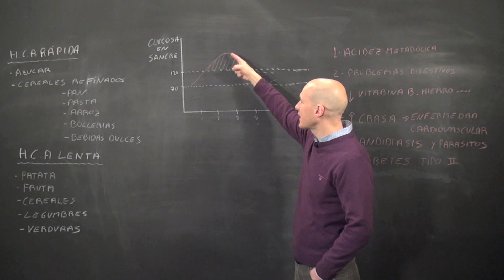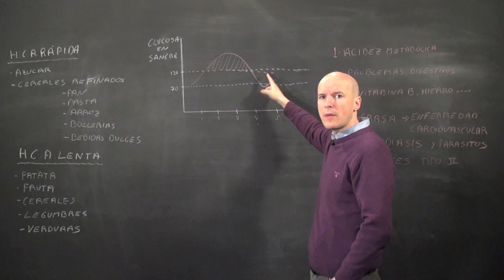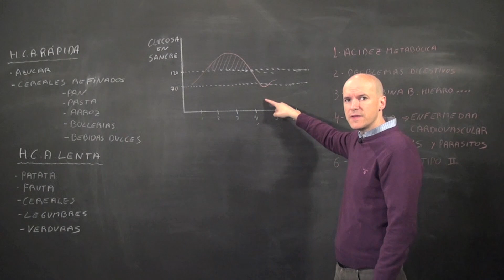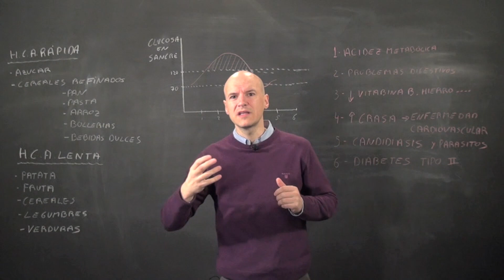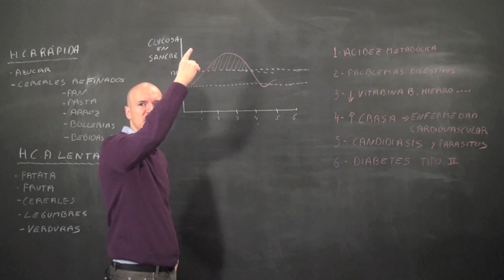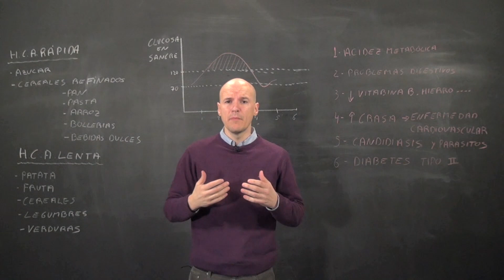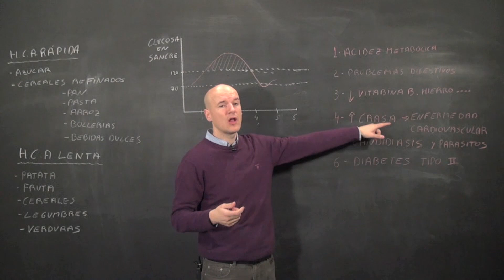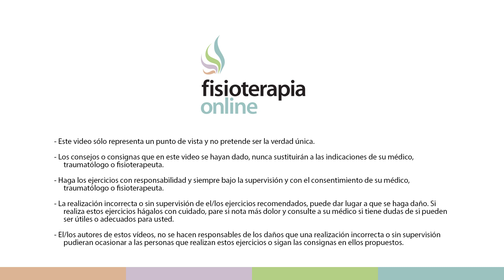Alimentos perjudiciales para tu espalda - Dulces - Hidratos de carbono de absorción rápida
↪️ Los hidratos de Carbono son la Fuente de Energía Más Importante del Cuerpo A Pesar De que de han conseguido Una mala Reputación Últimamente ya que se dice que son los Culpables de la obesidad epidémica en estados unidos, los Carbohidratos es una parte Necesaria para la Dieta Saludable en Niños y Adultos